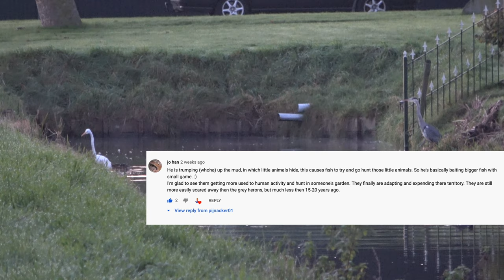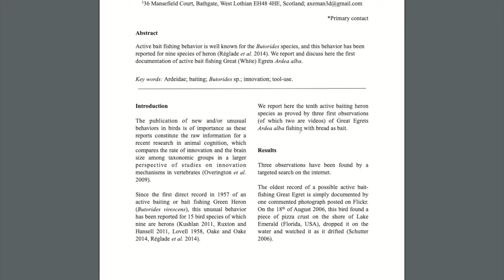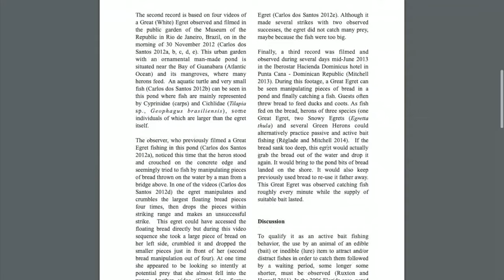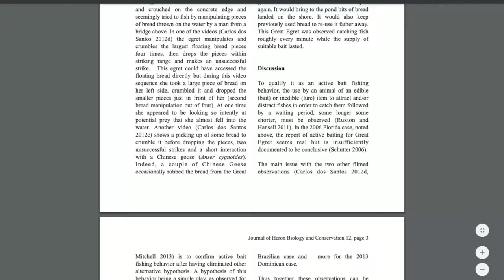Great Blue Heron vs Great Egret White Heron - Fishing Tactics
The fishing tactics of the Great Blue Heron vs Great White Egrets appear to be quite different. From what I’ve seen and others have commented on, the white heron or Great Egret using a stomping method to stir up debris or small organisms that attract prey, fish in this case, for them to strike at and eat. Great Blue Herons have a more laid back, patient approach. They stand still for long periods of time, waiting for an unexpecting fish to swim along to become lunch.

That all said, a quick Google search shows most sites having their fishing styles or techniques being similar. But there is more...

Great Blue Heron fishing tactics:
“Their method is rather simple. Usually they stand motionless in shallow water. When a fish comes by, out goes the long neck and the fish is seized. The heron moves around slowly, but most often they just stand still and wait until a frog or a fish comes within reach.” Source

Great Egret fishing tactics:
“Great Egrets wade in shallow water (both fresh and salt) to hunt fish, frogs, and other small aquatic animals. They typically stand still and watch for unsuspecting prey to pass by. Then, with startling speed, the egrets strike with a jab of their long neck and bill.” Source
PDF about Great Egrets using bait to lure, attract and catch fish:

“First Records of Active Bait Fishing for Great (White) Egrets (Ardea alba)"

SO we see that great egrets or white herons have been seeing using baits as methods of luring fish. This is very similar to what we witness the great white egret doing in this wildlife footage. Neat to see the egret and blue heron fishing next to each other! For a second there, I thought they were going to battle each other. The great egret caught more prey, but the great blue heron caught the largest fish!

Great Blue Heron vs Great White Egrets - Fishing Tactics